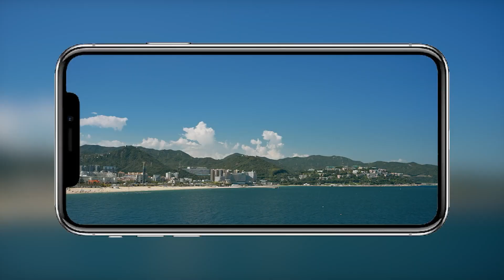L16 Foldable Bluetooth Tripod Selfie Stick Balance Stabilizer Holder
Thanks!